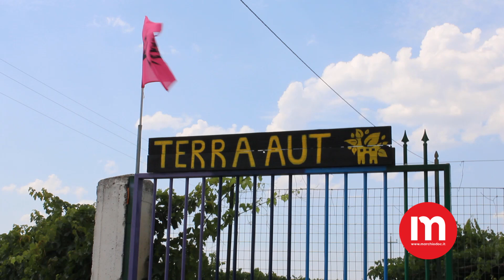Il premier Conte a Terra Aut (Cerignola)